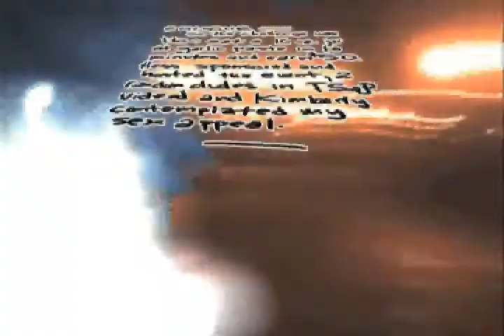Garlic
So Adam Hess - the European Rico Sauve/all night party train/frequenter of Indian Spice Shops - comes to visit me in the city.  He's hanging with my girl, Kimberly, and I and challenges me to pound some garlic.

Some night New York just ain't enough, you know?

So we're doing it in Tompkins Square Park with a bunch of rats for an audience and two dudes with a phone camera walk by and Adam Hess - also a crowd barker - gets them over to film the thing.  They're pretty funny too.  So, yeah, I vomit - but that's not really what this thing is about - it's about community.

See these guys shot the thing on their phones and sent us the footage.  Do you understand that commitment?  It's incredible.  So this is an ode to humanity.  You still impress, old friend.